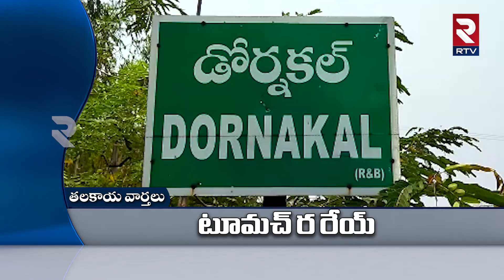Revanth Reddy VS Minister Harish Rao | Racha Ramulamma Dhamaka News | Telangana News | RTV Live